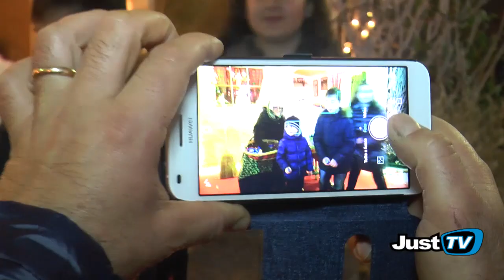Laterza: " Ultima rappresentazione Presepe Vivente OSMAIR"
Con tutto l'amore che c'è!